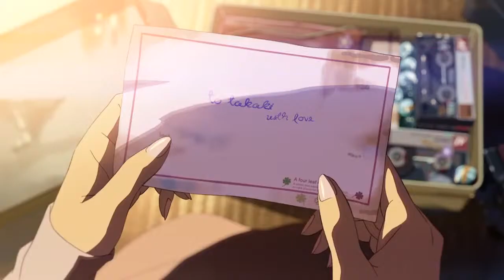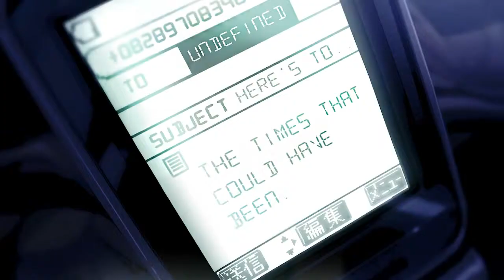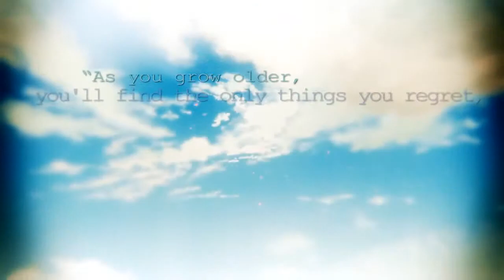05624 Anicsi Stray Tracks amvnews ru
Аниме: 5 Centimeters per Second, Angel Beats!, EF - A Tale of Memories, Mr. Nobody, EF - A Fairytale of the Two, The Disappearance of Haruhi Suzumiya